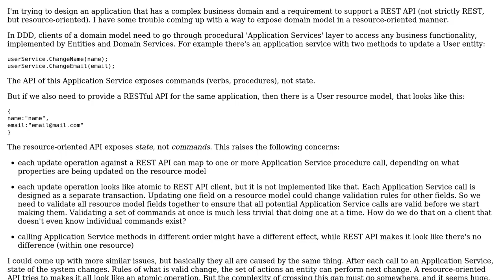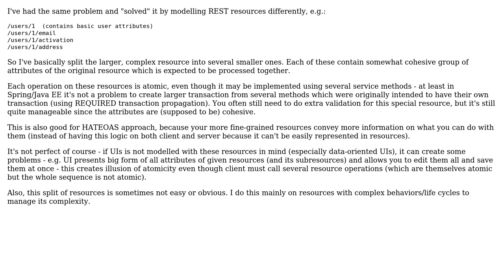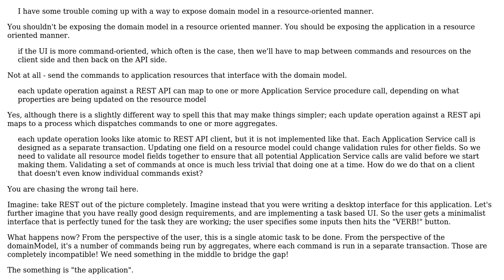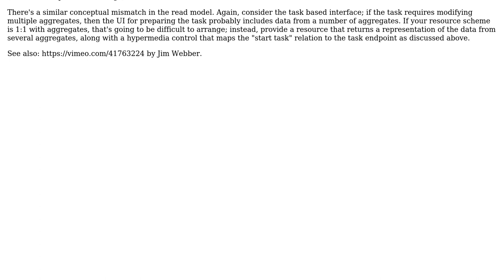Software Engineering: Conceptual mismatch between DDD Application Services and REST API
With thanks & praise to God, and with thanks to the many people who have made this project possible! | Content (except music & images) licensed under CC BY-SA | Music | Images & others | With thanks to user VoiceOfUnreason user qbd user codedabbler user astreltsov and the Stack Exchange Network Trademarks are property of their respective owners. You are responsible for your own actions.